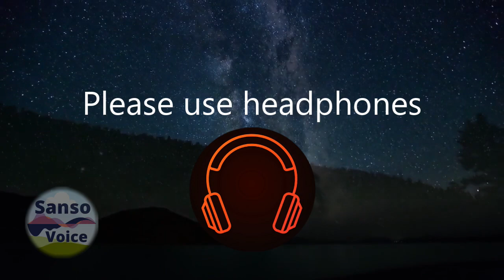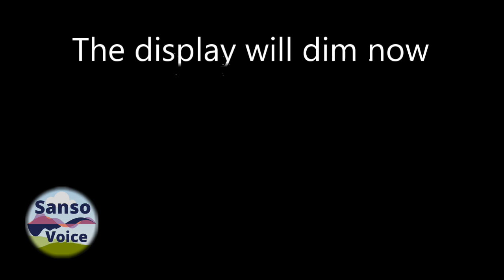घातकी पूर्वचक्र भाग ०२ नारायण धारप भयकथा | Marathi horror story by Narayan Dharap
मानवातील सर्व उदात्त, दिव्य, सत्वगुणांचा अर्क म्हणजे समर्थ - हि व्यक्तिरेखा नारायण धारप यांची अतिशय लाडकी आणि त्या मागे त्यांची मनोभूमिका हि आहे की, अनेक पिढ्या गुरु परंपरेतून चालत आलेली साधना - ही मानवाला कसोटीच्या क्षणीं मनापासून हाक दिली तर खंबीरपणे पाठीशी उभी राहते. या थरारक कथेमध्ये आपल्याला हे प्रकर्षाने जाणवेल.
सुधीर या १०-१२ वर्षाच्या लहान मुलाला रात्री खिडकीतून बाहेर पाहताना एका भयानक गोष्टीचा संपर्क होतो...  त्याच्या नकळत... योगायोगाने तो समर्थांकडे येतो. आणि सुरु होतो अघोरी तामसी शक्ती आणि दैवी सात्विक शक्ती यांचा एक आदिम संघर्ष.

मी वाचलेल्या कथांच्या links खाली शेयर करत आहे.